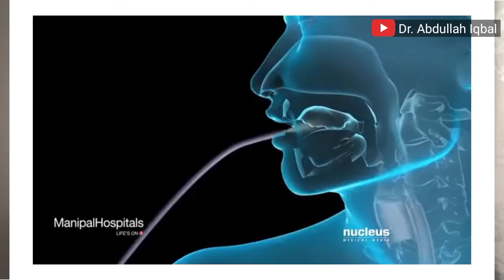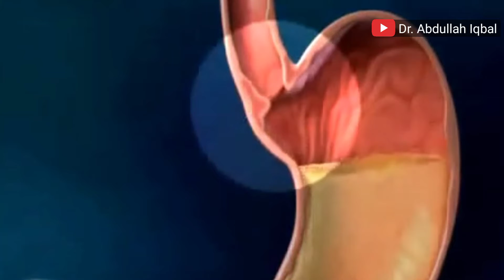What is endoscopy | Stomach Endoscopy Kaise Karte Hain | Endoscopy procedure explain in Urdu /Hindi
What is endoscopy | Stomach Endoscopy Kaise Karte Hain | Endoscopy procedure explained in Urdu /Hindi